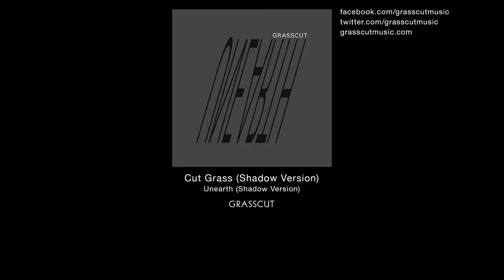Grasscut - Cut Grass (Shadow Version)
Track 1 from Grasscut's third album 'Unearth (Shadow Version)'.

Grasscut's third album 'Everyone Was A Bird' will be released in early 2015.

(P) 2012 Ninja Tune